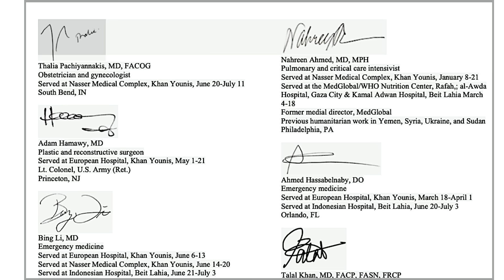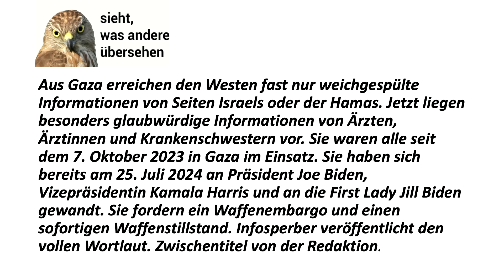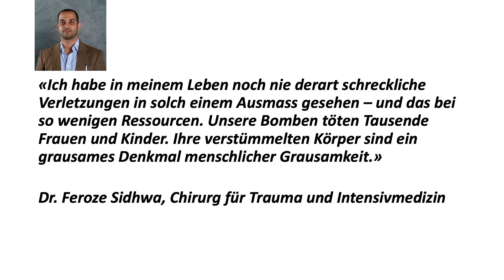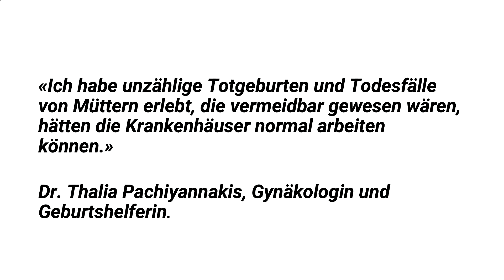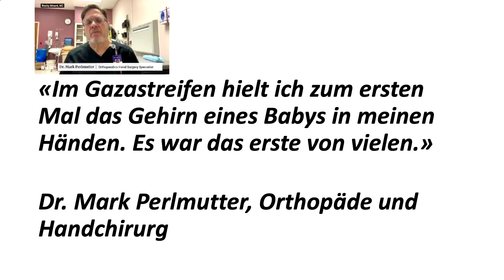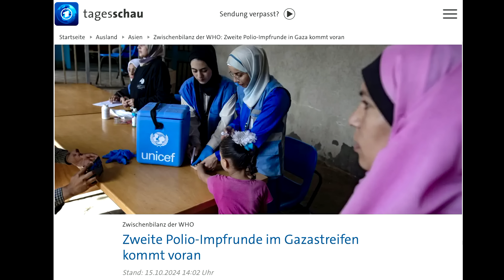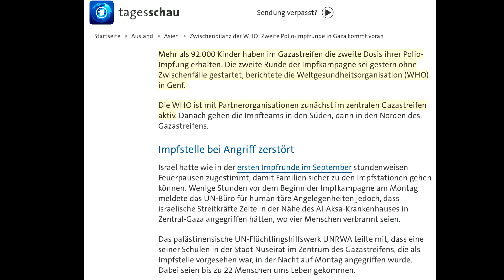Brief des Entsetzens:"Joe Biden, beenden Sie diesen Wahnsinn!"🙈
Fast fünfzig US-Amerikanische Ärzte und Krankenschwestern, die alle im Gaza-Streifen gearbeitet haben, haben Joe Biden, Kamala Harris und Jill Biden einen eindringlichen Appell zukommen lassen, Israel nicht mehr zu unterstützen. Diesen Brief gibt es in diesem Video.

Nächste Vorstellungen:

Mittwoch, 23. Oktober 2024
„Weisser Wind“
Zürich

Do, 24. Oktober 2024
Greuterhof
Islikon

Frei, 25. Oktober 2024
Ochsen
Wagenhausen

Mi, 30. Oktober 2024
Bärensaal
Reitnau

Do, 31. Oktober 2024
Dernière
Jägerstübli
Allschwil

Giornicostrasse 223, 4059 Basel
BIC/SWIFT: UBSWCHZH80A

Oder